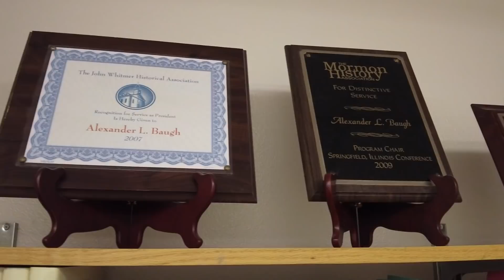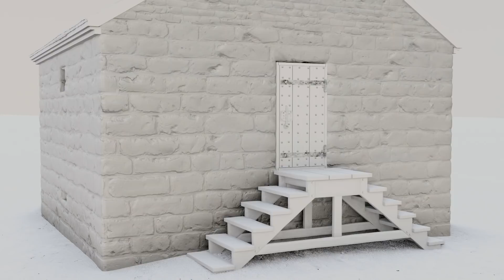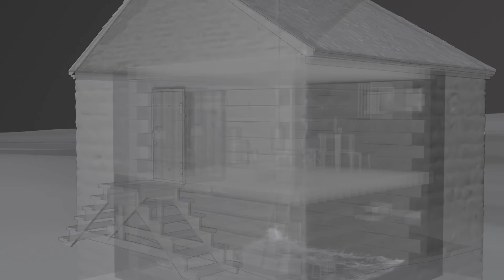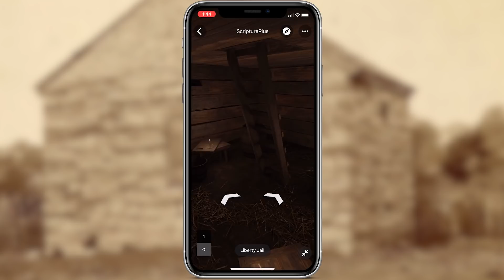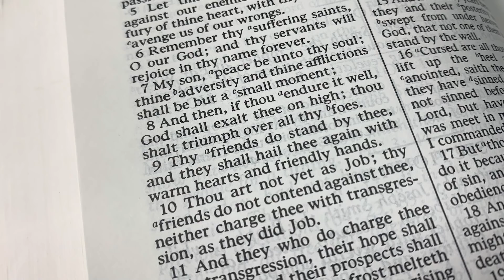We Explored Liberty Jail and Created a 3D Model!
Produced and edited by Zander Sturgill
Narrated by Casey Griffiths
Filmed by Avery Kirk and Daniel Smith
3D model by Elder Alex Ducos and animations by Daniel Smith

Special thanks to:
Garrett Batty of Out of Liberty: Three Coin Productions for permission to use their reenactment footage of Liberty Jail

Lee Groberg for his Liberty Jail reenactment footage from American Prophet

Elder Alex Ducos for creating the amazing 3D model of Liberty Jail
Casey Griffiths, Alex Baugh, and President and Sister Esplin